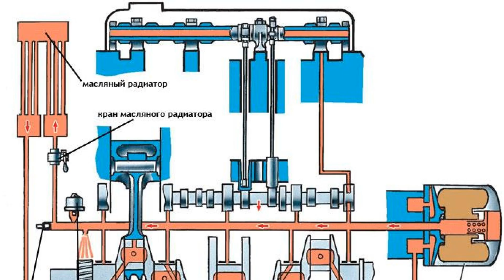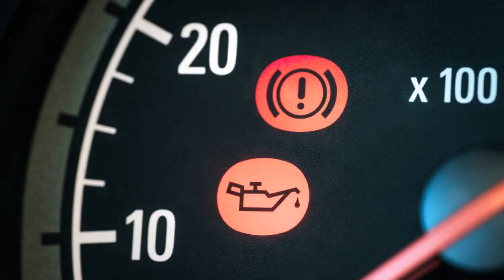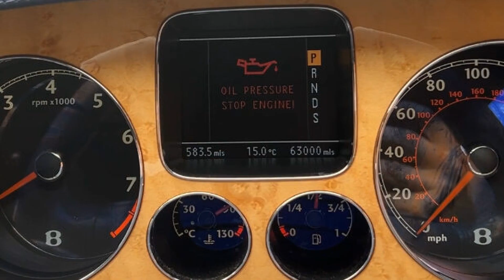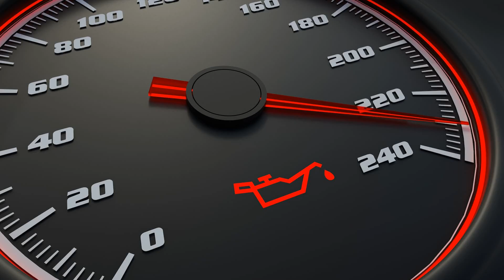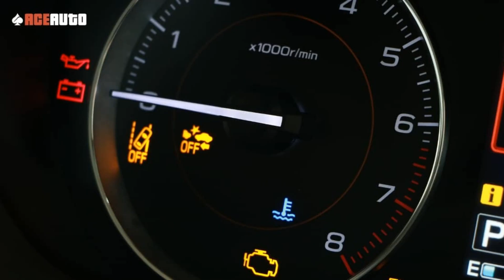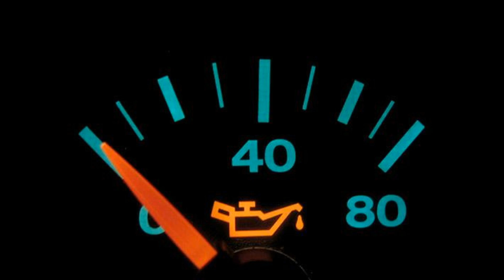Understanding Your Oil Pressure Light: Causes, Risks, and Solutions Explained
Why does the oil pressure light come onIf the oil pressure light on the dashboard is on, the vehicle must not be operated. Why the light is on or blinking at idle speed and what the pressure in the lubrication system should be.

In this informative video, we delve into a critical aspect of vehicle maintenance: the oil pressure light on your dashboard. If you've ever noticed this warning light illuminating while driving or idling, it's essential to understand what it signifies and the potential implications for your vehicle's health.

The oil pressure light serves as a crucial indicator of your engine's lubrication system. When this light comes on, it signals that the oil pressure within the engine has dropped below the optimal level. This can happen for various reasons, including low oil levels, a failing oil pump, or a clogged oil filter. Ignoring this warning can lead to severe engine damage, as proper lubrication is vital for reducing friction and preventing overheating.

In this video, we will explore the reasons why the oil pressure light may activate or blink, particularly at idle speed. We will discuss the importance of maintaining the correct oil pressure and how it affects your engine's performance. Viewers will learn about the typical oil pressure range that should be maintained for a healthy engine and what steps to take if the oil pressure light comes on.

We will also provide practical tips on how to check your oil levels and what to look for when diagnosing potential issues. Understanding the signs of low oil pressure can empower you to take immediate action, potentially saving you from costly repairs down the line.

Additionally, we will cover the importance of regular oil changes and maintenance routines to ensure your vehicle runs smoothly. By keeping your engine well-lubricated, you can enhance its longevity and performance.

Whether you're a seasoned car enthusiast or a new driver, this video is designed to equip you with the knowledge you need to respond effectively to an oil pressure warning. We will emphasize the importance of not operating your vehicle when the oil pressure light is on, as doing so can lead to catastrophic engine failure.

Join us as we break down the complexities of oil pressure, the function of the lubrication system, and the steps you should take if you encounter this warning light. By the end of the video, you will have a clearer understanding of how to maintain your vehicle's health and ensure a safe driving experience. Don't risk your engine's integrity—watch now to learn more about the significance of the oil pressure light and how to address it effectively.